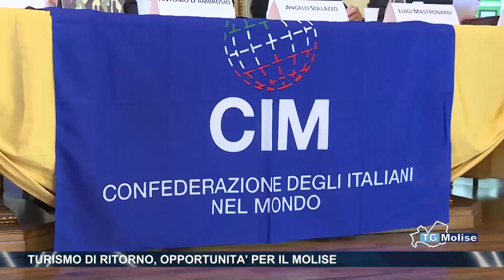Turismo di ritorno, opportunita' per il Molise